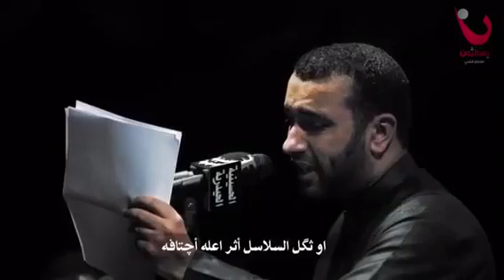الحيدريه | علي حمادي - دمعة مصابي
إستشهاد الإمام السجاد (ع) ١٤٣٦ هـ
الحسينيه الحيدريه - الكويت

قصيدة :
- دمعة مصابي

الرادود :
- علي حمادي

تصوير :
- يوسف زمان - علي حسن
- محمود المعراج - عبدالله العلي
- حسن المطرود

مونتاج :
- محمود المعراج

الإشراف العام :
- علي حسن

إنتاج :
- رساليون للإنتاج الفني

بالتعاون مع :
- شبكة صوتيات ومرئيات الشيعه الإعلاميه